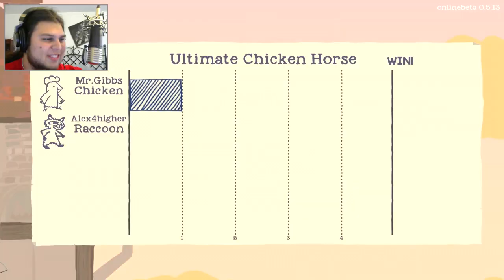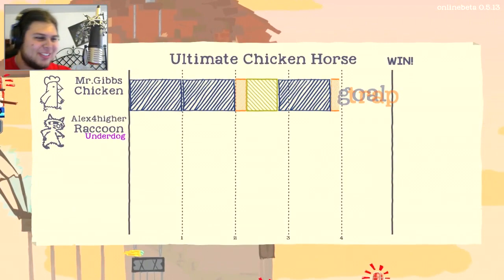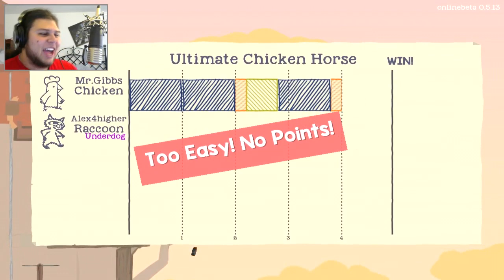Ultimate Chicken Horse | KILLER HOCKEY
You can never have too many hockey puck shooters :P